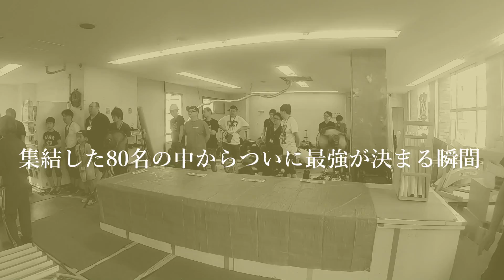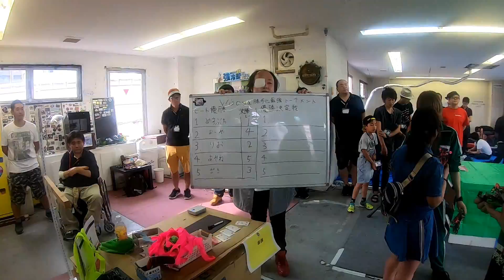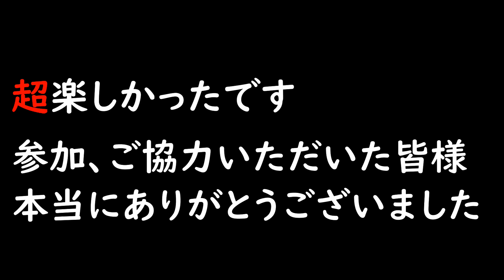【mini4wd】５レーンコースを満員にして勝手に最強を決めてみた！！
今回ご協力いただいた　皆様のTwitter↓↓↓
FORCE LABO 様　（@forcelabo）
T-ヒロキ@YouTubeミニヨンクマスター（@T_HirokiHobbyCh）
shunya⇔ケフィー（@shunya_kefie）
Rio@歌うミニ四レーサー（@Rio_Suzuki_imo）
めすぶた@MRF（@mesu_buta666）
Potential_Racing（@Potential_Racin）
ホンマルラジオ（@GDUxkJ1z4XixQLL）
KATSUちゃんねる ＋plus（@umisakura_b）

ゲームチャンネルはチャンネルはコチラ！！

沢山のバラエティー動画を毎日更新中！！

【プレゼント企画　ご応募方法】

◆ミニ四駆の研究動画（検証など）◆

●ローラーベースは短ければ短いほど速いのか検証してみた！！ミニ四駆研究

■しろっこが使用しているミニ四駆関連グッズ■

★フレキの加工など

●H&H 卓上ボール盤ミニ HDP10B

●AMYAMY マイクロ・クロステーブル ミニのヘテロ ベン (6300 SIZE)【カスタムしてます】

●ナチ(NACHI) 六角軸ステン用ドリル5.5ミリ (金属・金工)

●プロクソン(PROXXON) エンドミル3mm 1本 【刃長15mm 軸径3.0mm】 No.27113

●Dremel(ドレメル) ペン型ミニルーター FINO(フィーノ)

★現在使用中の充電器&その他

●Zanflare C4 急速電池充電器

●ハイテック AA/AAA charger X4 AdvancedII 44242

●イーグル模型 ストレートバッテリーホルダー(単三 2セル) 品番2505U-2AA

★使用している主な専用工具

●Potential Racing　タイヤセッターHG（一体型）ブラックｘオレンジ

●◆Potential Racing◆ ベアリングチェンジャーvr2　ブラック/オレンジ

●◆Potential Racing◆マルチプレートライトアングル(直角)ホルダー

●◆Potential Racing◆〈TONE〉mini- motorsports ラチェットセット

●MSフレキ用 シャフトスリマー (ゴリゴリくん） (タミヤブルー)

★ミニ四駆のオススメ　ピットＢＯＸ

●ズーカ　スポーツ　Obsidian（ZUCA SPORTS Obsidian） (レッド)

★人気動画★

【ミニ四駆】ルーター1本でMSフレキが作れちゃう！シャーシ合体＆減衰ゴム編

【ミニ四駆】簡単！でも速い！初心者でも作れるガチマシン　MAシャーシ　駆動＆ギア固定編

 【ミニ四駆】一緒に作ろう最新シャーシ　FM-Aでガチマシンを作る　その2 ギア編

詳細
曲
Spectre
アーティスト
Alan Walker

Δ検索ワードΔ